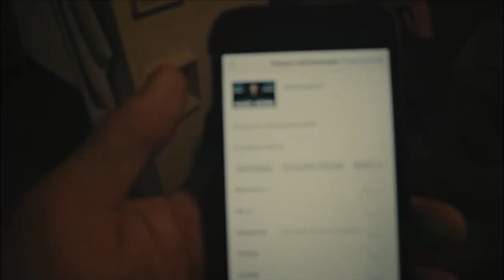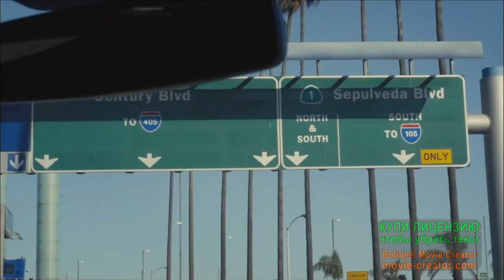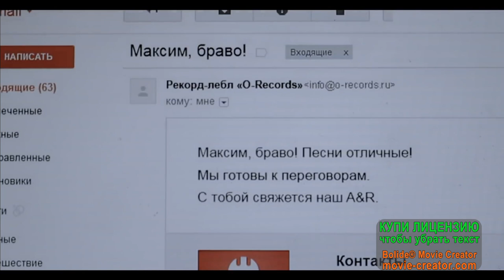Top 10 best songs of Max Korzh/Топ 10 лучших песен Макс Корж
1-Шантаж
2-Амстердам
3-Контрольный
 4-Домашний
 5-Малый повзрослел
 6-В темноте
 7-Где ты
 8-Горы по коленно
9-Небо поможет нам
 10- 2 типа людей